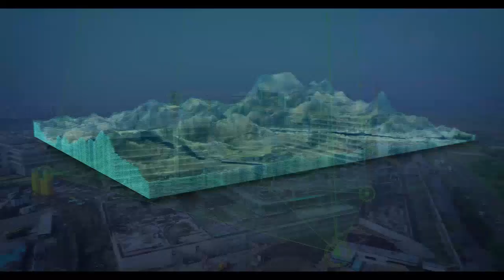New Thalaiva, Chairman of L&T Ltd.